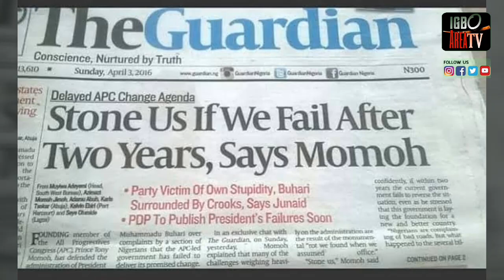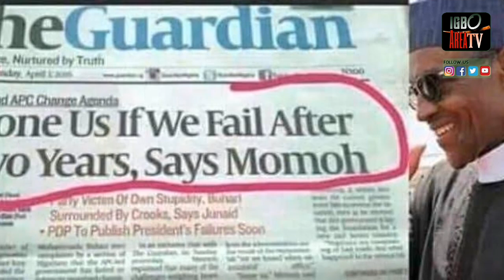Peter Obi's agenda is to free Nnamdi Kanu and Nigeria has been peaceful since he was inside